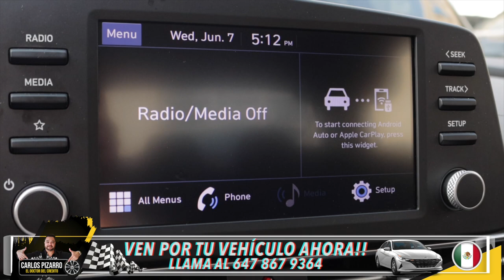No lo piensen vengan, no se van arrepentir - 2022 Hyundai Elantra - Toronto - Canada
Ven por tu 2️⃣0️⃣2️⃣2️⃣ Hyundai Elantra 🚘

Excelente servicio de Carlos Pizarro el doctor del credito. No sabía qué esperar y al rato ya estaba haciendo el trato para mi nuevo vehículo. No lo piensen, anímense a venir. No pierden nada en venir a preguntar. En menos de 2 minutos sacan una cita y aquí les ayudan con todo. 🇲🇽📍🇨🇦